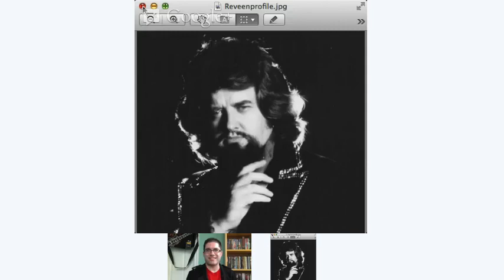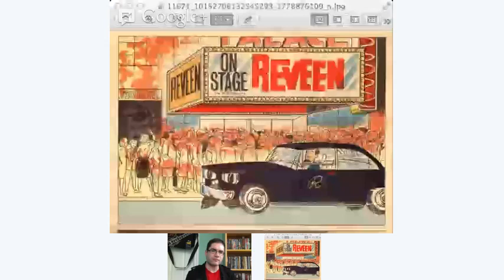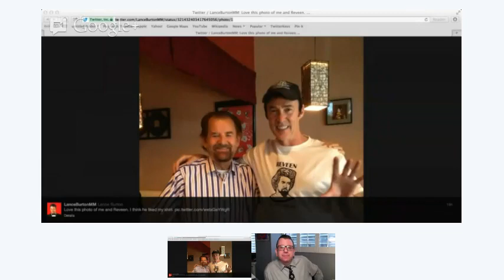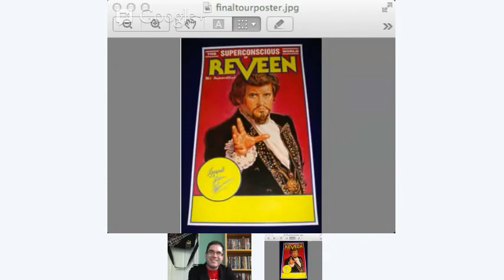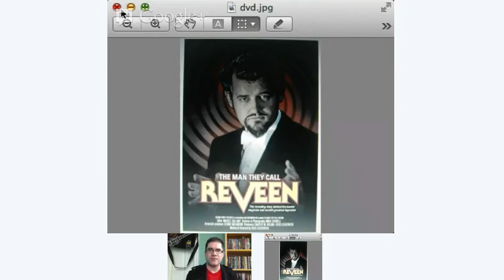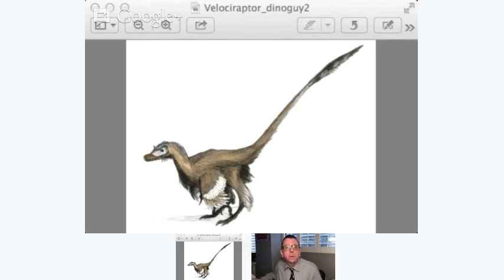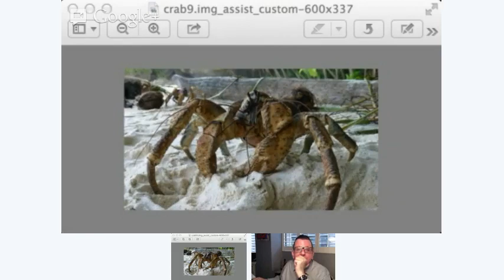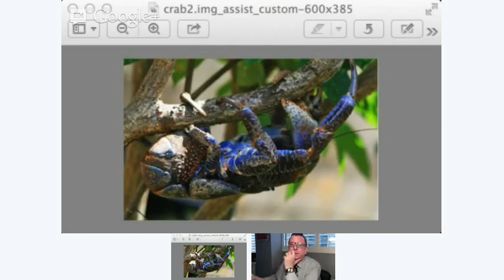Hey All You Zombies!! Episode 42 - Peter Reveen, Walking Dead, Jurassic Park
Richard's childhood hero, magician and psychological illusionist Peter Reveen, is the focus of our chat this week along with Jurassic Park 4's feather-riffling controversy, more on Richard's meeting with The Walking Dead's Glen Mazzara, and Kris tells a story about "an island inhabited by creatures that like to steal gadgets".